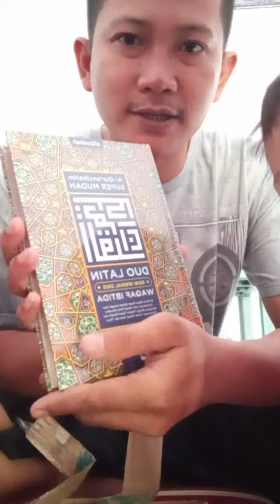Membuka Paketan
Jangan lupa di video saat membuka Paketan.
bilamana barang tidak sesuai/ada yang rusak bisa kita return